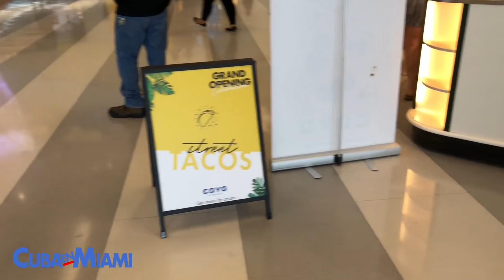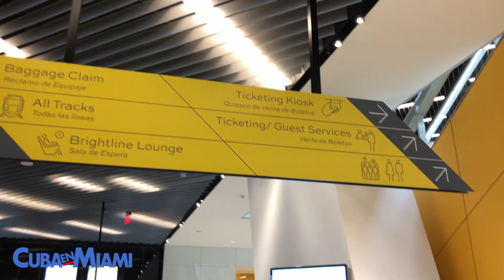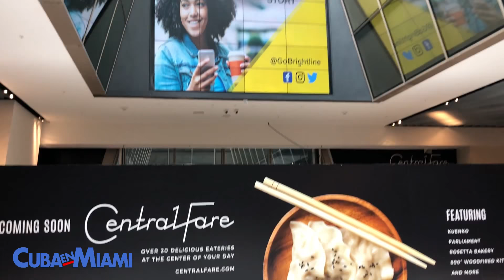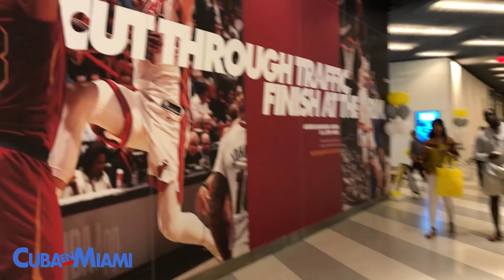MiamiCentral: Así luce la nueva estación de tren rápido Brightline en Miami